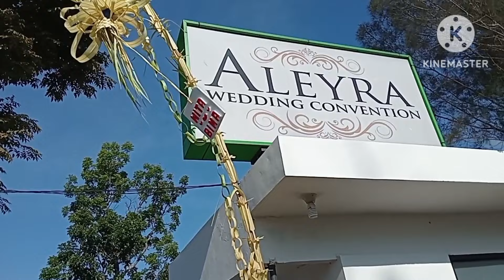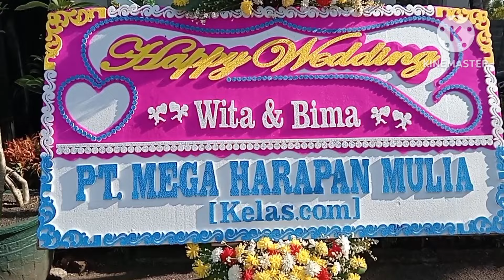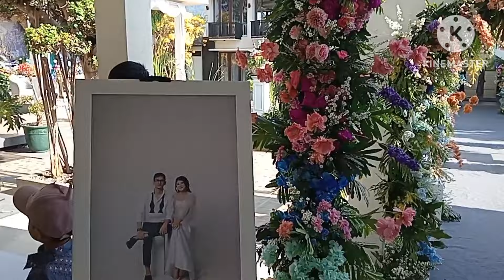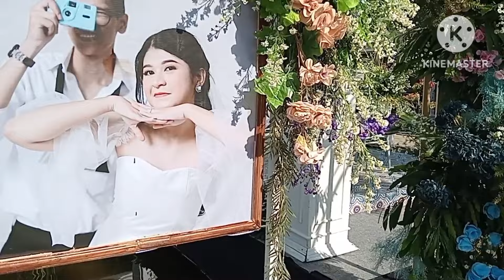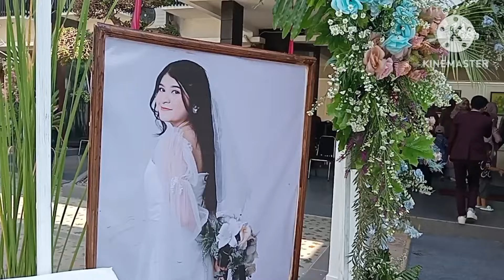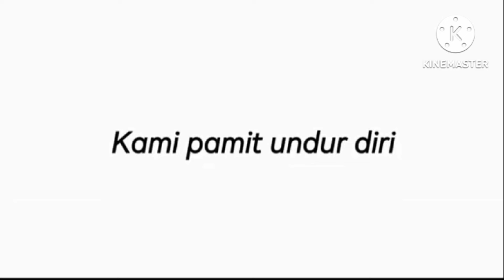THE WERDING OF MOH.BIMA SANGGA PRANO & WITA NURSANDI,SABTU,12/10/ 2024,GEDUNG ALEYRA CIPANAS GARUT